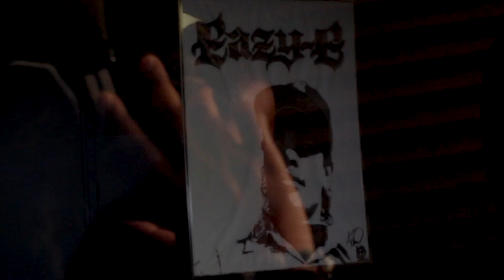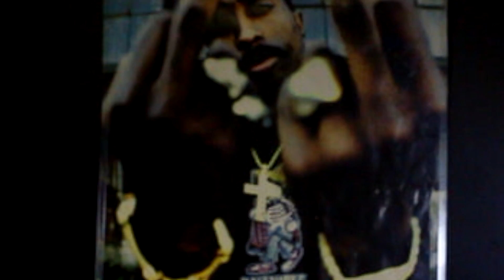KARIZMA - I CAN'T WIN (FEAT. ALISON BLAIRE & J. RENE)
IN-STUDIO PERFORMANCE VIDEO DIRECTED BY TRAK @ STUDIO224MEMPHIS.COM